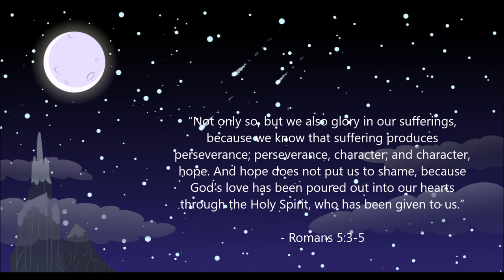GROWTOPIA - GAUNTLET KING SERVICE (SHIFTY BLOCKS)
In this episode, CutQ, owner of the channel, sits down with the owner, Fred, to play gauntlet for toxic shifty blocks in Growtopia.

What is gauntlet service? To Fred, it is moving blocks using gauntlet that u dont need to break it, with growtopia learning being a nice investor and profiter. Growtopia can be defined as second life. The key to get successful in growtopia is learn every experience and society that are getting forwarded every time and the predictions are getting better without doubt.

​Fandom of the Game : Cuteq